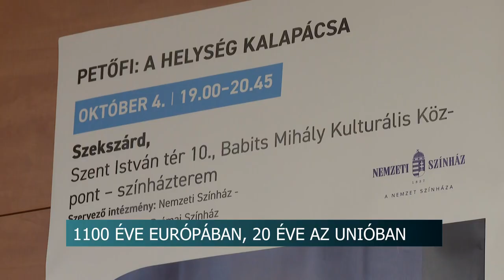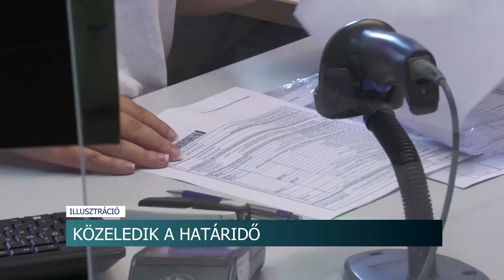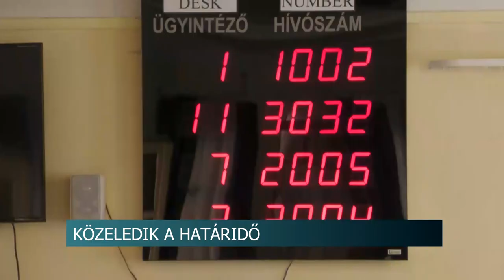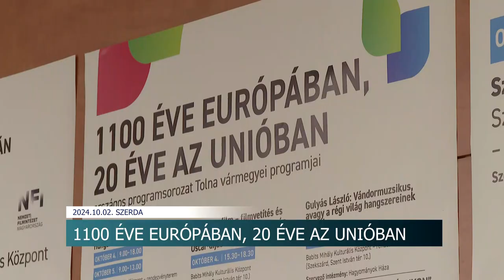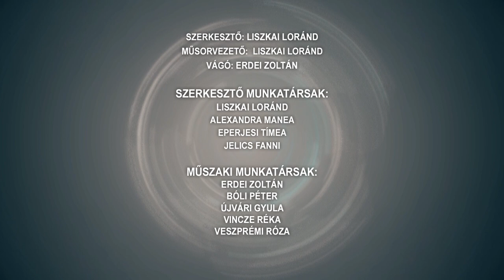Híradó - Tolnatáj TV 20241002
1100 éve Európában, 20 éve az Unióban - két napos programsorozat Szekszárdon
Cikluszáró testületi ülés - Dombóváron napirenden volt a víziközmű fejlesztése és a buszjegyek díjának emelése
Befutotta magát Európa élmezőnyébe - Szemerei Levente országos csúcsot döntött Varsóban
Idősek Világnapja - ünnepi műsorral készültek Bátaszéken